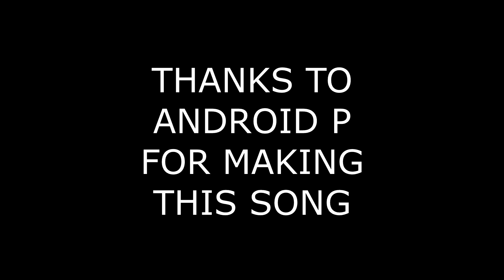"KingS" Fan song by Android P.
Android P. made a song to me :)

➜ NEW! KingS official hoodie and t-shirt

(Top donators will be added to my friend list :)

➜ Roblox: KingSgamingPlays
➜ PSN: h_ack88
➜ Steam: stianlegend

➜ Achievements:

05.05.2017 - Was added on FamousBirthdays.com!

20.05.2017 - Got partner with Discord ∞